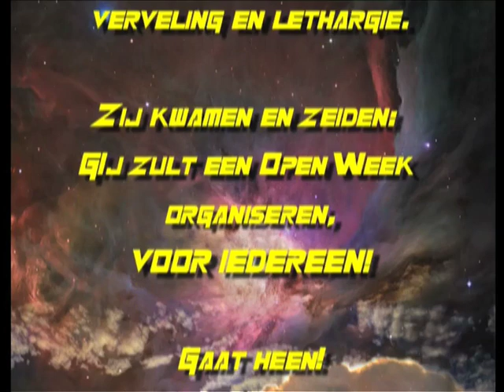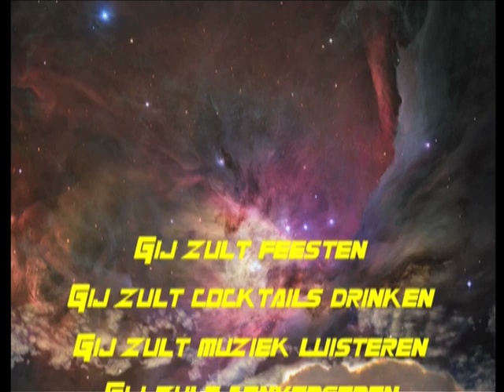Als God op Catena